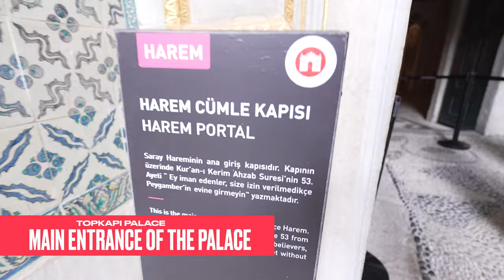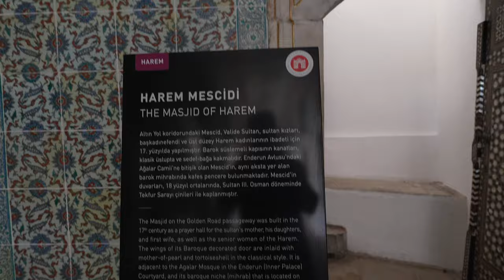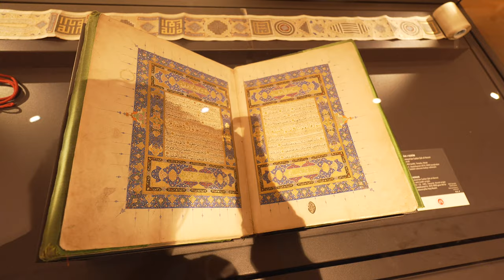Must Visit THIS place In Turkey | VLOG 20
Get ready for an immersive journey that'll leave you yearning for more!